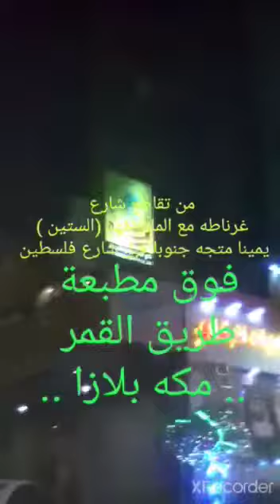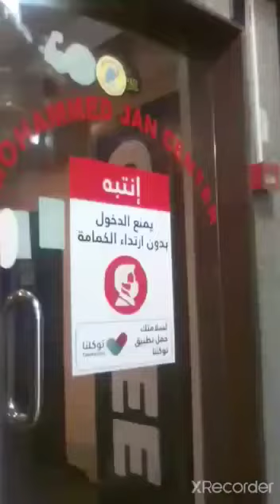أوقات الحجامه ..0502575139/0503235095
اتمنى التوفيق لمراكز خبير الحجامه والذى عملت بها ثلاث سنوات ...والان أسال الله لى  ولمسؤلى وادارة أوقات الحجامه التوفيق والنجاح فى مشوارهم الصاعد ..الى الامام لنشر سنة الحبيب مع الامانه والخبره والأمان ..علم وخبره و امانه
..شارع الملك فهد ..جده ..مشرفه
..مكه بلازا ..فوق مطبعة طريق القمر
أمام مركز محمد جان للياقه البدنيه
تقاطع غرناطة مع الستين .الملك فهد ..جنوبا